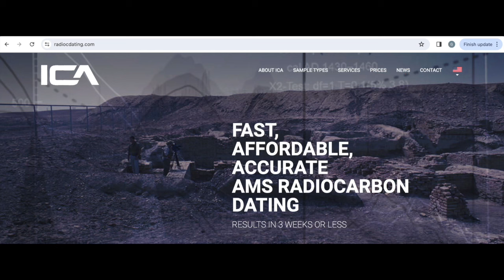DEBATE: Noah's Flood is a Discredited Myth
My recent debate versus Creationist "EvidenceofGod" on @ModernDayDebate

It amazes me how creationists have no viable answers and no plausible models yet are still willing to do these debates feeling like they have all the evidence on their side. The peak of cognitive dissonance